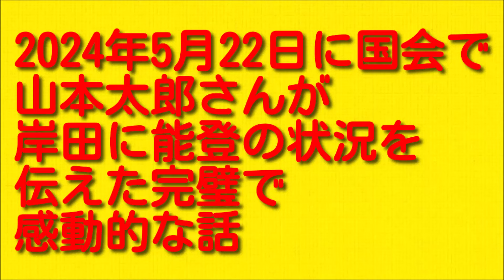2024年5月22日に国会で山本太郎さんが岸田に能登の状況を伝えた完璧で感動的な話について。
今回は2024年5月22日に国会で山本太郎さんが岸田に能登の状況を伝えた完璧で感動的な話についてお伝えしていきますので最後まで聞いていただければと思います。